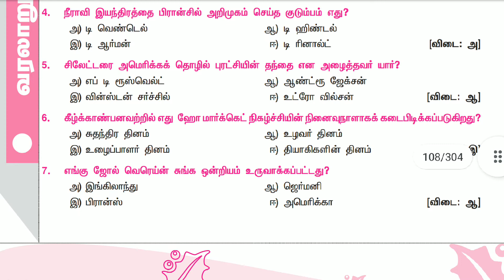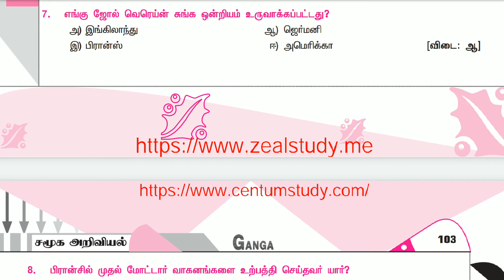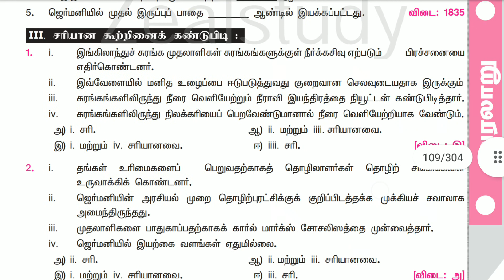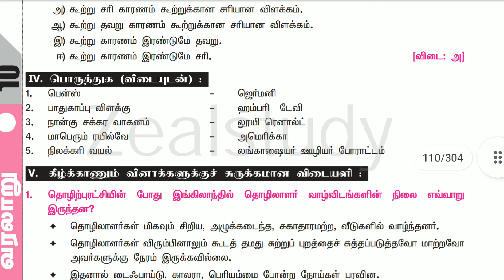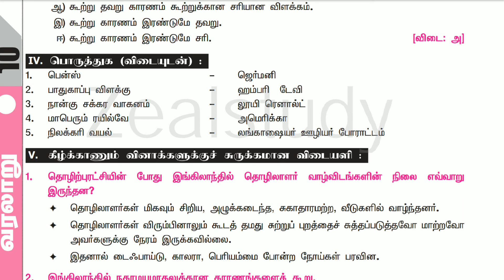ஒன்பதாம் வகுப்பு வரலாறு பாடம் _10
வினா விடைகள்